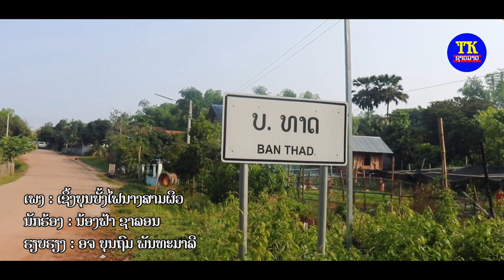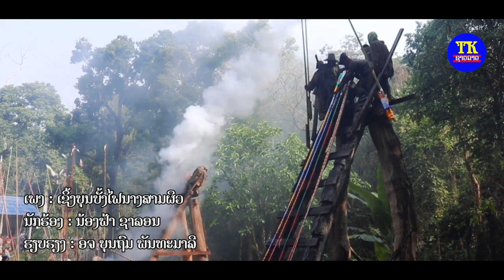ເຊິ້ງບຸນບັ້ງໄຟນາງສາມຜິວ ( เชื้งบุญบั้งไฟนางสามผิว) ນ້ອງຟ້າຊາລອນ.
ພ.ເຊີ້ງບຸນບັ້ງໄຟນາງສາມຜິວ
ຮ້ອງໂດຍ: ນ້ອງຟ້າຊາລອນ
ແຕ່ງໂດຍ: ນ້ອງຟ້າຊາລອນ
ຖ່າຍທຳ ຕັດຕໍ່ມິວຊິກໂດຍ: ທີເຄຊາວລາວ

ເນື້ອເພງ:  ເຊີ້ງບຸນບັ້ງໄຟນາງສາມຜິວ

ມ່ວນເດບຸນບ້ານເຮົາ        ຮີດຄອງເກົ່າແຕ່ບັນທະການ
ຈົນໄດ້ກາຍເປັນຕຳນານ    ເທດສະການງານບຸນບັ້ງໄຟ
ສຶບສານບຸນປະເພນີ         ຂອງພີ່ນ້ອງເມືອງທົ່ງມີໄຊ
ກອງຍາວຊໍປີສະໄນ          ຟ້ອນກ້ຽວໃສສຽວຂຸ່ຍສຽວແຄັນ…
ມີຊ້າງແລະທົ່ງກວ້າງ. ທາດສາມຜີວແຫງນຫວງສັດທາ
ກາບໄຫວເຄົາລົບບູຊາ.   ຮີດບໍ່ປະຄອງບໍ່ປອຍວາງ
ມ່ວນເຊີ້ງບຸນບັ້ງໄຟ.    ເມືອງທົ່ງມີໄຊລືຊາເອກອ້າງ
ພະເຈົ້າໃຫຍ່.      ມີ່ງມົນຂັງ
ຂື້ນຊື້ໂດ່ງດັງ.      ແຂວງໄຊຍະບູລີ…..
ມ່ວນແທ້ເດ……ງານບຸນບັງໄຟ…ມ່ວນແທ້ໃດ….ໄປຈູດພະຫວາຍແມ່ນາງສາມຜີວ…
ເດືອນຫົກບຸນບັ້ງໄຟ. ແສນສຸກໃຈມ່ວນພາກັນເຊີ້ງ
ມະໂຫລີກອງຕີຕຸມເປີ່ງ.    ຈັງວະເຊີ້ງໃສກອງຕຸມກອງຫາງ
ໃຫ້ຝົນນັ້ນຕົກທຸກປີ.    ແມ່ສາຍນາທີບໍ່ຂາດເຂີນວັງ
ເທດສະການ.     ມີມາແຕ່ປາງ
ຄາວປູ່ກະສາ.    ຍ່າສັງກະສີ
..ເຊີ້ງບຸນບັ້ງໄຟ…ຮ່ວມໃຈປະສານ….ເມືອງທົ່ງມີໄຊນັ້ນ. ..ມາຟ້ອນນຳກັນວ່າໂອລະນໍ…..,
ໂອເຮົາໂອ້…ລະ…ເຮົາໂອເຮົາໂອ້…ຂໍເຫລົ້າເດັດລະນຳເຈົ້າຜູ້ໂກ້. ຫຍິ້ນເຫລົ້າໂທລະມາລື່ນລູກຄໍ. ໂອລະນໍລະເຊີ້ງບຸນບັ້ງໄຟ. ທົ່ງມີໄຊລະມ່ວນບຸນບ້ານເຮົາ. ພະຫວາຍເຈົ້າລະແມ່ນາງສາມຜີວ. ມ່ວນຊີວໆເດີສັດທານາວາດ…..ຄັກຂະຫນາດລະເຊີ້ງບຸນບັ້ງໄຟ
ຍ່າວເຂົ້າໄປ.       ຫາມກັນລົງຂີ້ຕົມ
ຫາມລົງຕົມ.       ຄັນຂອງໃຜບໍ່ຂື້ນ
ໂຮ່ວື້ນໆ.         ຊາວເມືອງທົ່ງມີໄຊ
ມ່ວນເຂົ້າໄປ.      ບຸນບ້ານຫມູ່ຂ້ອຍ
ໂອເຮົາໂອ້.    ເຮົາໂອເຮົາໂອ້.  ສິເອົາສິ. ເອົາສິເອົາສິ.  ໂອເຮົາໂອ້ລະເຮົາໂອເຮົາໂອ້
ສິເອົາສິເອົາສິເອົາສິ.   ສິເອົາສິເອົາສິເອົາສິ.    ສິເອົາສິເອົາສິເອົາສິ…….